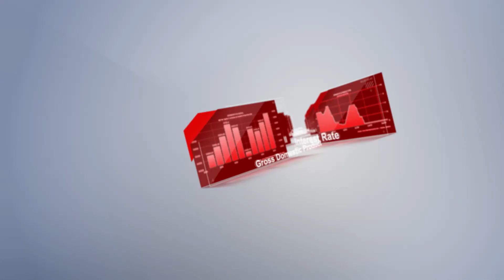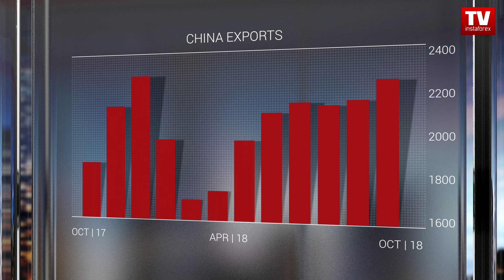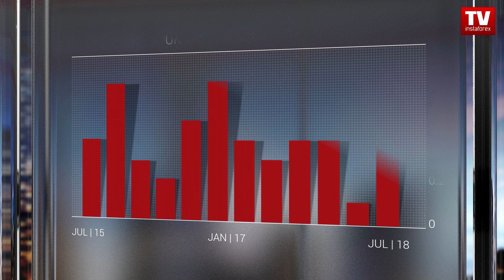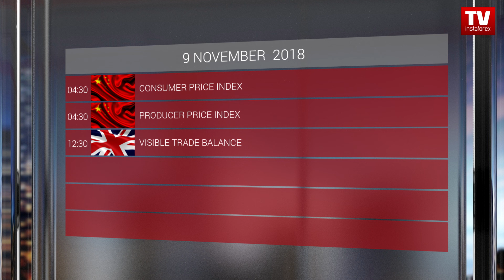Trader's calendar November 8 - 9: Dollar set to resume rally